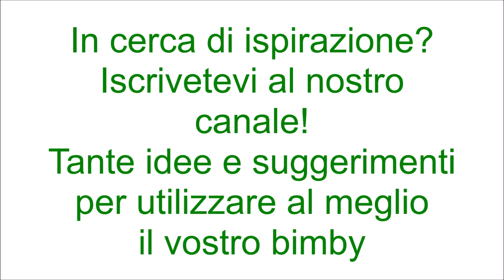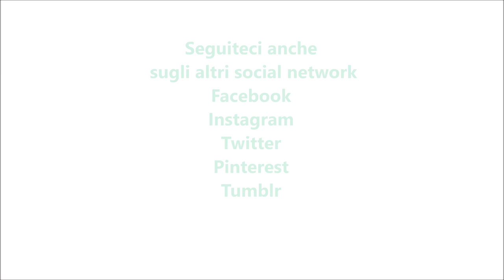Biscotti tipo batticuore per bimby TM6 TM5 TM31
Ingredienti:
230 g di farina di tipo "00"
25 g di fecola di patate
25 g di cacao amaro
100 g di zucchero semolato
80 g di burro
50 g di cioccolato fondente fuso
50 g di panna fresca per dolci oppure latte intero
1 pizzico di sale
1 bustina di vanillina